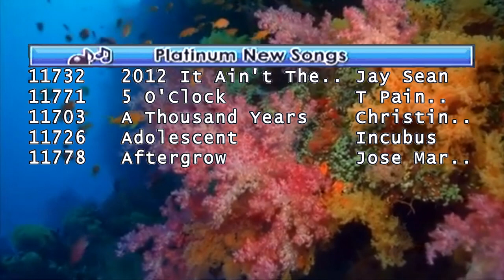Platinum Karaoke Volume 57 (Vegas Pro 15)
BGV: View

FIRST NOTE:
Don't Disliked

SECONDS NOTE
NO GIVING ME LINK AT COPYRIGHT CLAM

FOURTH NOTE
NO REMOVED VIDEO

5TH NOTE
NO REPORTED MY VIDEO ALLOWED

6TH NOTE
NO UNSUBSRIBE ME ALLOWED

LAST 7TH NOTES
DO NOT CLICK REPORT VIDEO ALLOWED